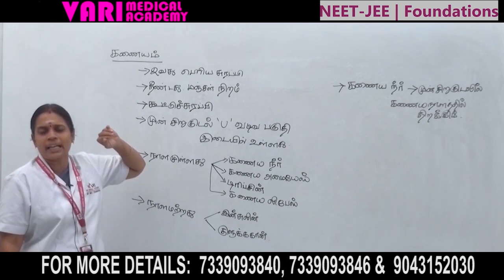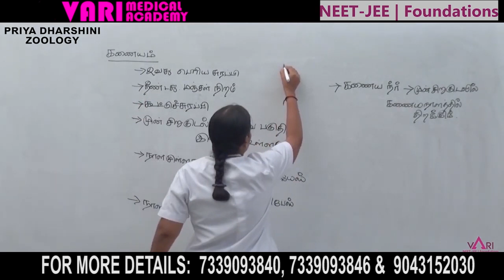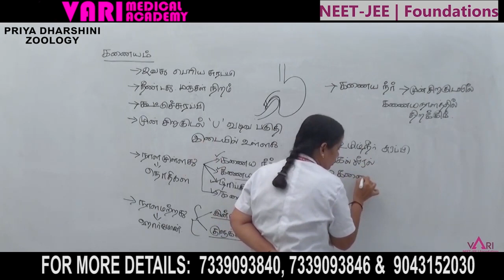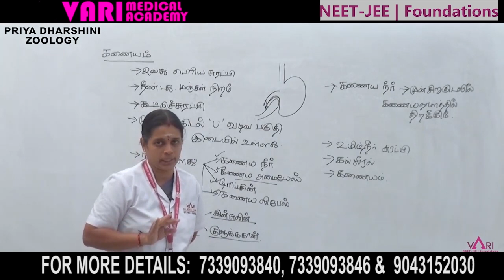Pancreas | கணையம் | Zoology | NEET Exam Syllabus | Vari Medical Academy | Priyadharhini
Vari Academy Faculty explains about Pancreas in Tamil for zoology NEET Syllabus.

Vari medical academy is helping to the students how do prepare the NEET exam, how to get high mark certain period along with providing free classes and study materials.